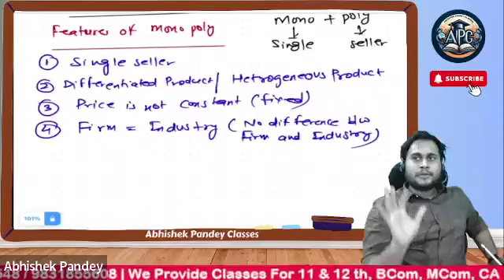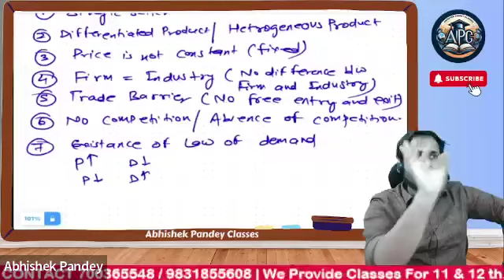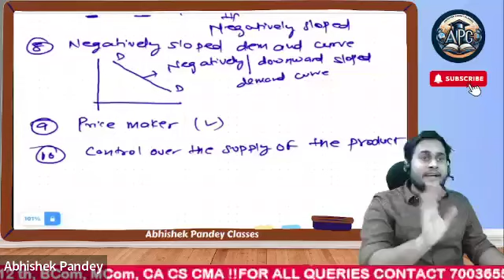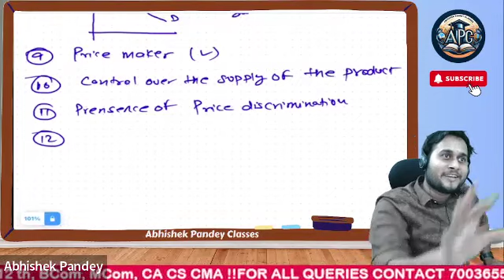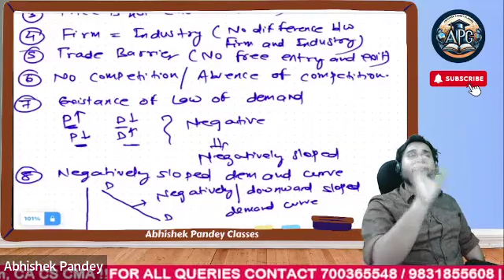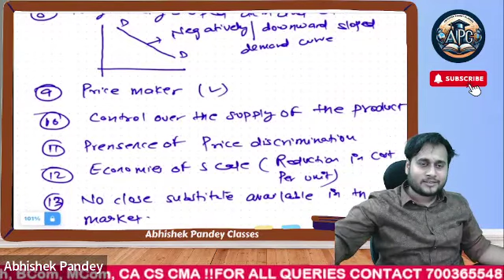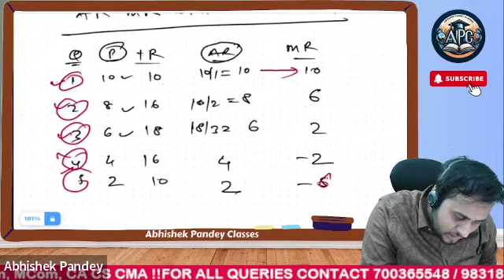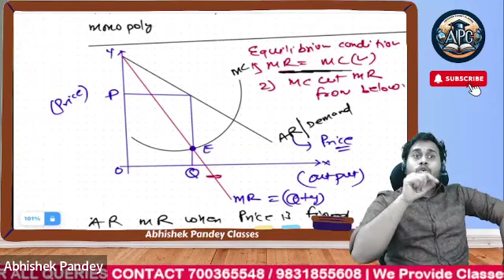Monopoly (Day 1) | Microeconomics & Indian Economics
✅For Admission Semester 4

🚀 Welcome to Abhishek Pandey Classes – Your Ultimate Learning Hub! 📚✨

📱 Join Our Communities:

Embark on an academic journey with us! 🚀 Explore comprehensive B.Com classes for all semesters and receive expert guidance for CA, CMA, and CS exams.

📚 What You'll Find Here:

In-depth lectures covering all B.Com semesters.
Practical insights, study tips, and effective exam strategies.
Expert guidance and support for CA, CMA, and CS exams.
Stay updated with the latest trends in the dynamic field of commerce.

Thanks for choosing Abhishek Pandey Classes! 🌟 Let's achieve academic success and unlock new opportunities together. Start exploring our enriching content now! 📚💼✨